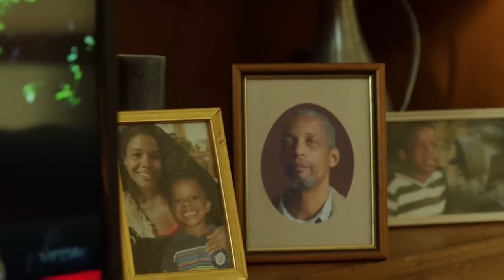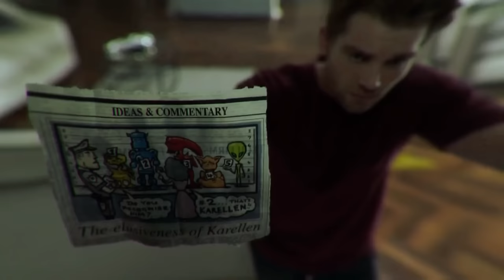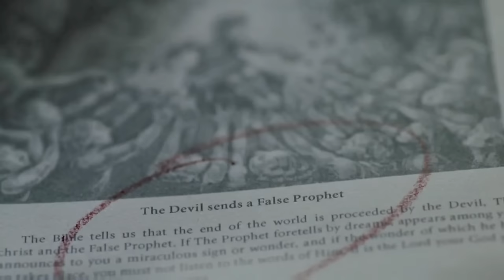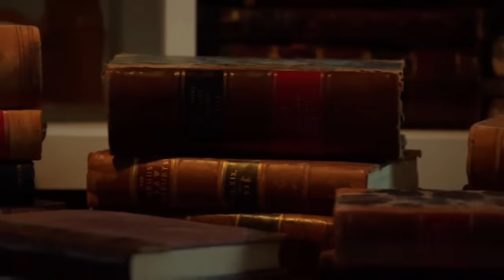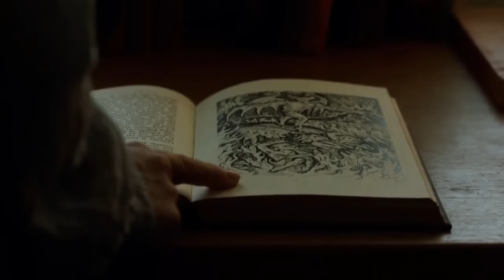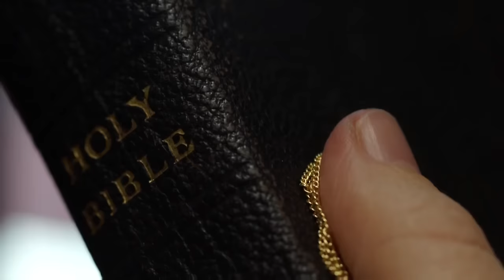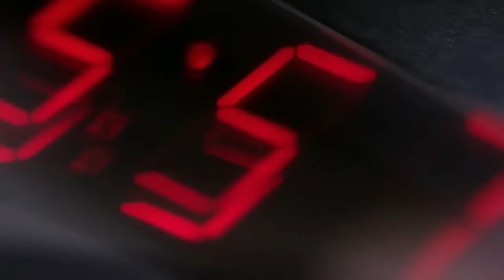O Fim da Infância (Resumo Completo - Especial Séries)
Neste vídeo, você confere a edição completa de O Fim da Infância. Eu dividi em partes no Canal Leidos, mas achei por bem colocar essa versão completa da série neste único vídeo. Espero que apreciem!

Se quiser comprar o livro que inspirou a série, faça isso pelo meu link. Você não paga nada a mais por isso e ainda ajuda o canal ❤️